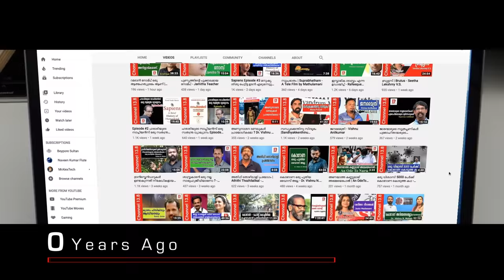ലെന പറഞ്ഞത് മുഴുവൻ തെറ്റ് മുൻ ജന്മം മുതൽ മാജിക് മഷ്റൂം വരെ | Dr.Jostin Francis | Lena